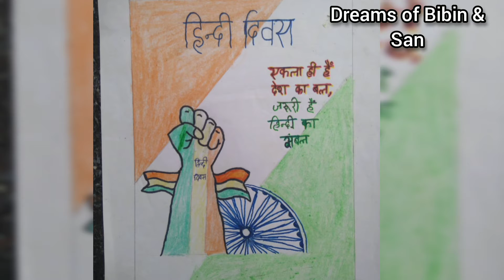Hindi Divas -September14/Dreams of Bibin & San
Hindi Divas (हिन्दी दिवस ) is an annual day celebrated on 14 September in India to celebrate the popularity of Hindi as an official language of India. Mostly this celebration is a government sponsored event in Central government, but many private organizations and voluntary groups also celebrate the day.

if you like it don't forget to press 🔔 icon and like 👍🏻button.